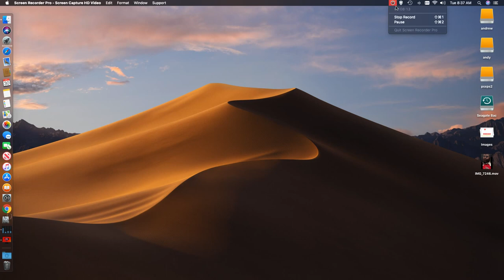Truck driver passed away in crash very sad derailed Amtrak Train HDNEWS tech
This is HDNEWS vlogs how life is going on ! here is the link to the crash